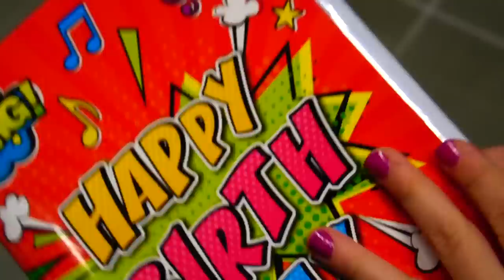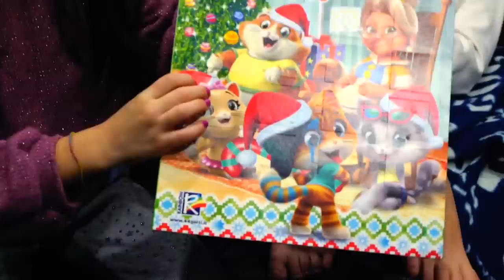VANESSA E' TRISTE PERCHE' E' MALATA E NON PUO' ANDARE ALLA FESTA DI COMPLEANNO CON ANASTASIA!